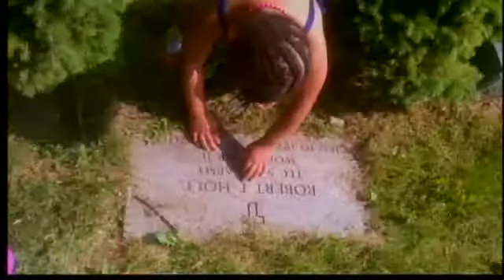Report-It Airing 6/3/11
NEWS 8's Chris Velardi takes a look at the best of your photos and videos sent through the Report-It feature.